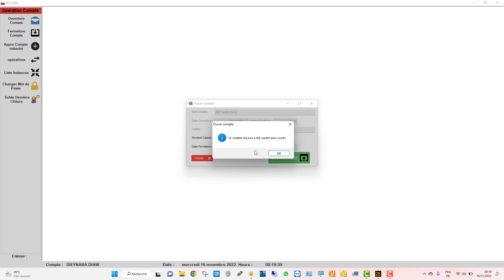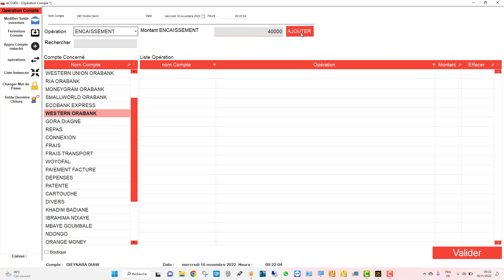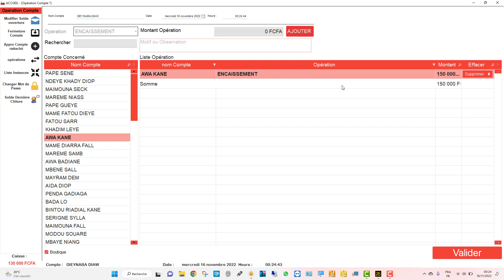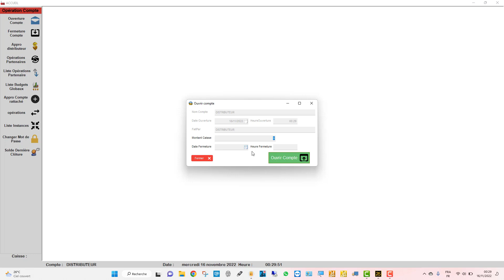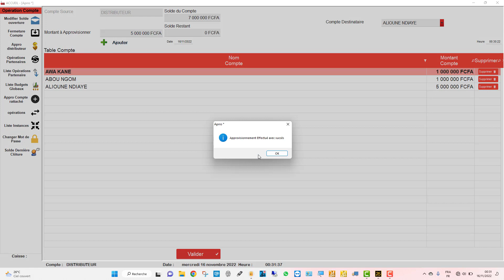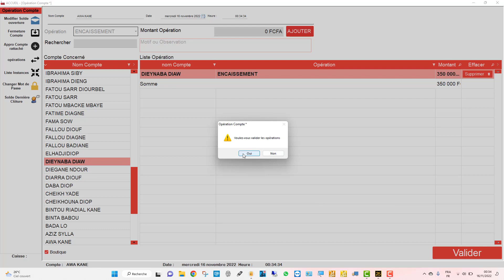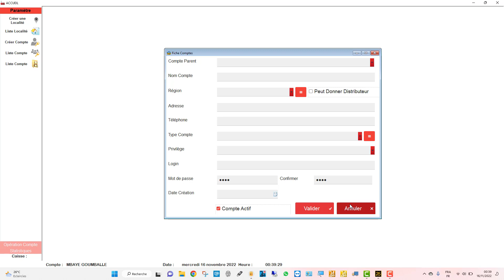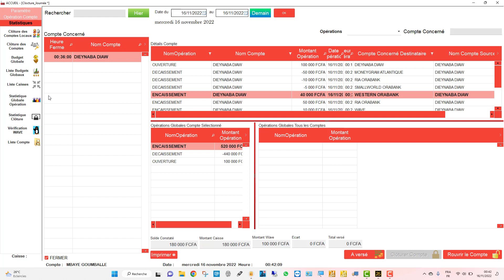TOUBA TRANSFERT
LOGICIEL DE GESTION DE SITUATION POUR LES BOUTIQUE QUI FONT TRANSFERT D'ARGENT